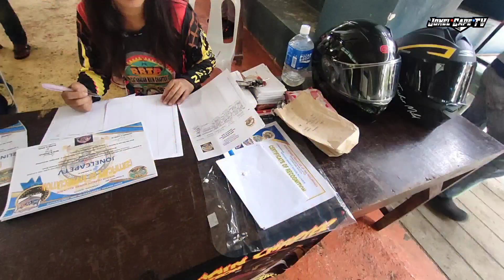1st CHARITY RIDE 2023 (RRTP CATANAUAN)